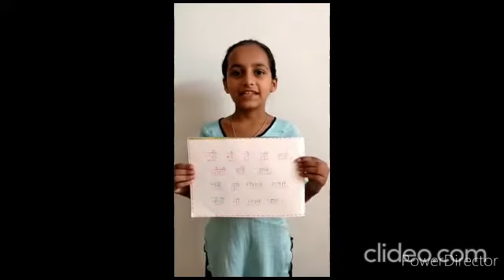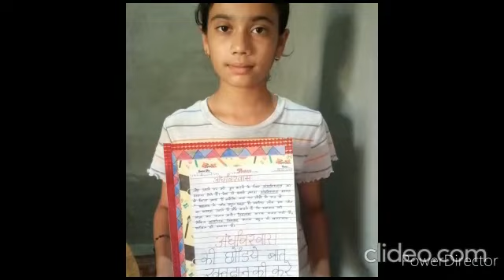TUWS plenty ways younger kids can make a difference in society with their small influential steps.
“The world will not be destroyed by those who do evil, but by those who watch them without doing anything”. said Albert_Einstein.
Making difference doesn’t mean doing something that is going to change the world. Efforts should not be weighed to find how big or small they are. There are plenty of ways younger kids can make a difference in the society with their small and influential steps. Watch them…..